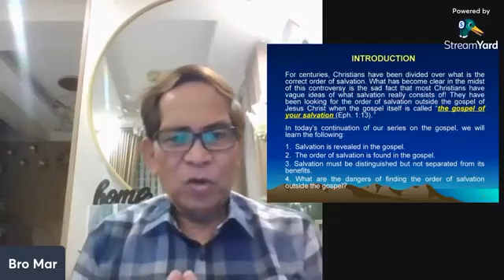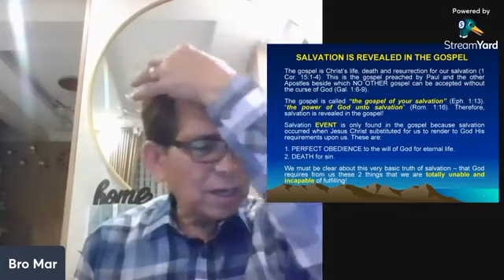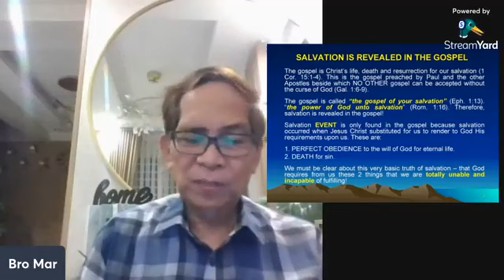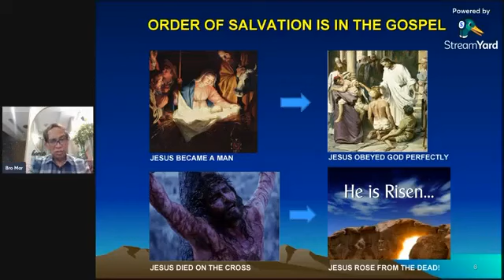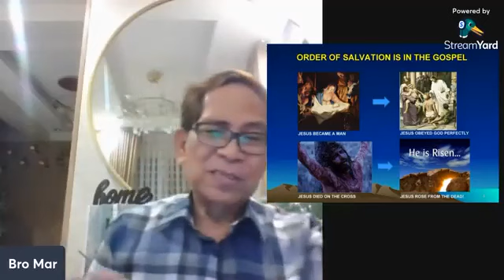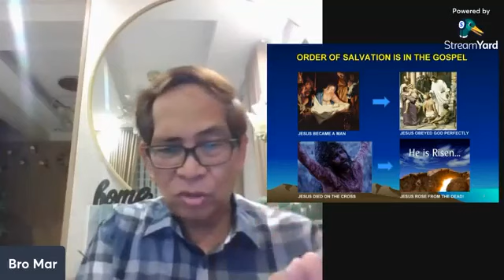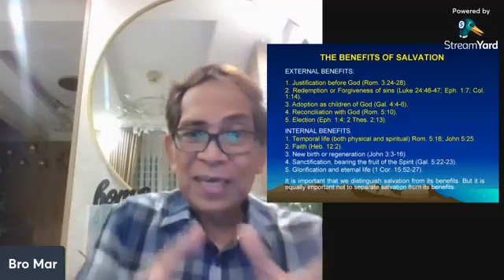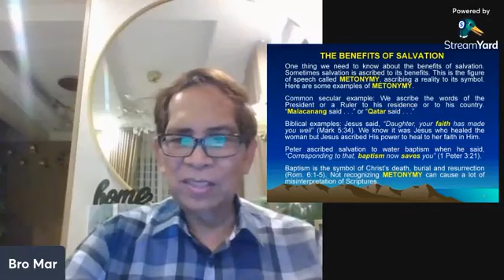The Gospel and The Order of Salvation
KNOWING THE REAL GOSPEL SERIES - PART 08
Bro. Mario Mendoza Bermejo